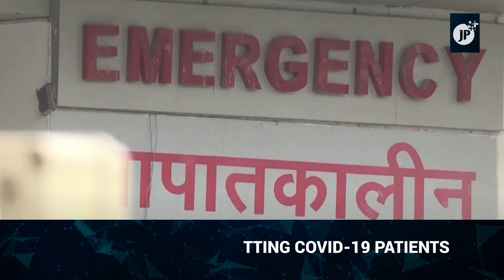Weekly news briefing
- The black fungus has been hitting Covid-19 patients recovering from coronavirus.
- US President Joe Biden will meet Russian president Vladimir Putin on June 16 in Geneva, the White House said.
- An attack in the Shining Path, Peru left 16 people died, including children.